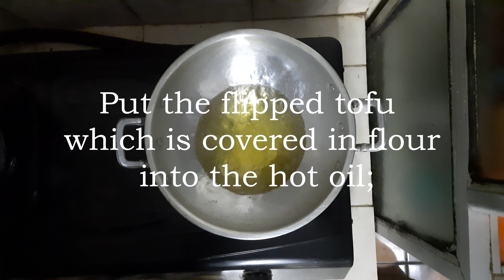How to Easily Make Delicious Crispy Tofu at Home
1. For friends who want to quickly and practically make crispy tofu, follow this video;
2. First of all, what you should know is that this crispy tofu is made from pong tofu (tofu with no fill);
3. We will make this pong tofu into in-out (flip) tofu first;
4. The ingredients are instant seasoning flour which you can easily buy on the market
5. Next, prepare enough cooking oil and water to make the mixture runny
Then, how do you make it? Here are the steps:
1. Turn pong tofu like this. For maximum results, choose tofu that is quite large in size, apart from being easy to split, it is also easy to flip;
2. Make the flour mixture (dough), add enough water, don’t be too runny;
3. Put the tofu that has been flipped over into the mixture;
4. Turn on the stove and heat the oil until it boils;
5. Put the flipped tofu which is covered in flour into the hot oil;
6. Turn it over and over so the tofu doesn't burn;
7. If the color is brownish, it means the tofu is dry or crispy, remove from heat and drain;
8. Crispy tofu is ready to be served